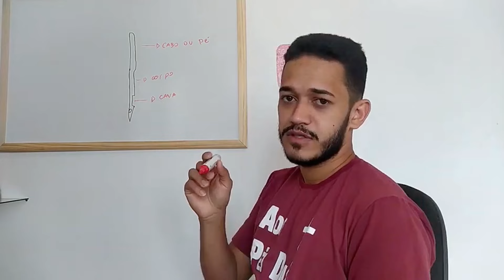Qual é o momento de regular o tensor da máquina de costura - Como regular o tensor da máquina Singer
Nesse vídeo vou te ensinar você descobrir qual o momento correto para você regular ou não o tensor de sua máquina de costura, aprenda para mexer realmente quando for necessário.

Quer aprender consertar máquinas de costura? Acesse o link abaixo

Tire suas duvidas comigo la no direct do Instagram.

👉 Quer receber meus melhores vídeos e conteúdos e lives exclusivas? Entre no meu grupo do Telegram